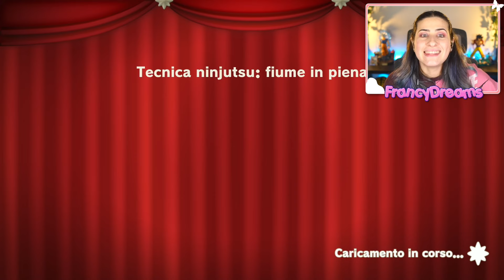Qui SUPER MARIO non ESISTE: la nuova STORIA della PRINCIPESSA PEACH 😍 Princess Peach Showtime ITA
📖 LIBRO QUI

Benvenuto in questo nuovo video su Princess Peach Showtime! Oggi giocheremo nei panni della nostra principessa preferita nella versione Peach Spadaccina e Peach Ninja 😱 Volete altri video? Lascia un bel MI PIACE! 👍
Buona Visione!
Francy